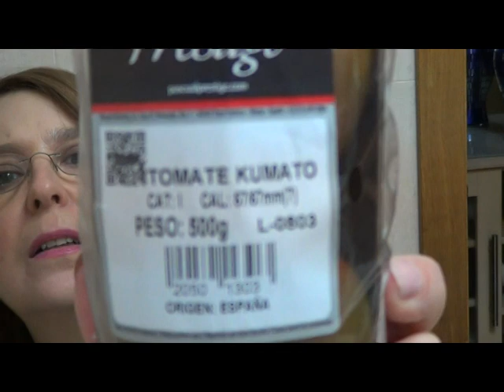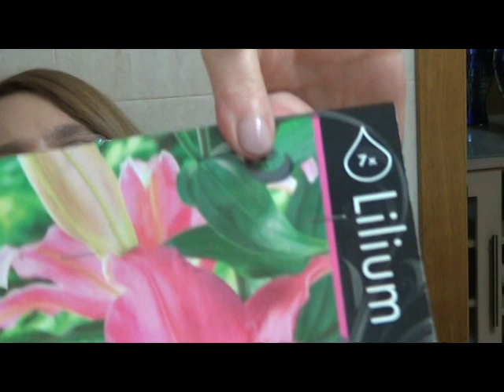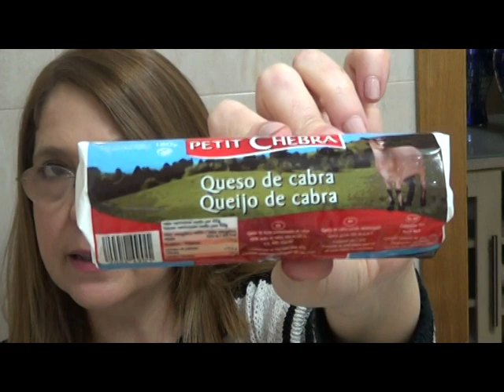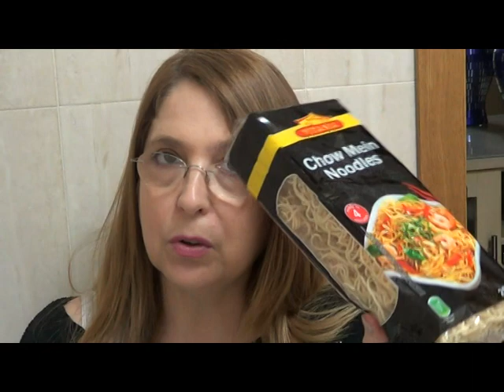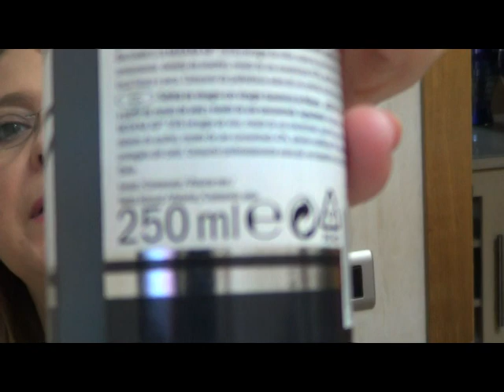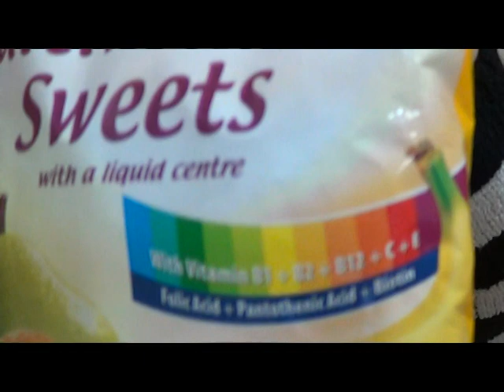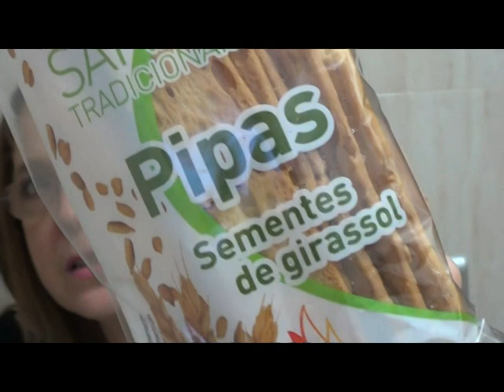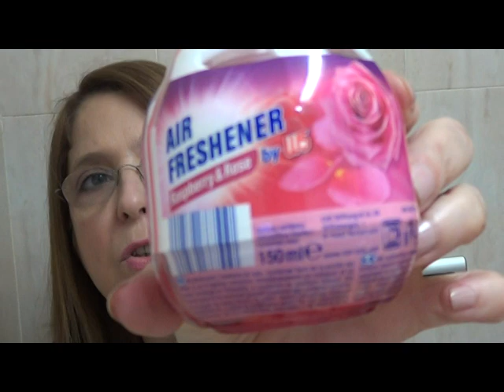COMPRAS EN LIDL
Hola, os traigo las compras de productos para casa que he hecho en lidl, espero que os guste